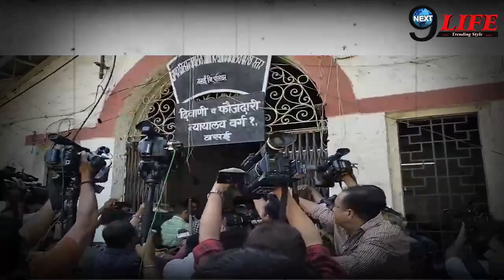शीज़ान खान के बाद मां की बढ़ी मुश्किलें, तुनिशा केस में हाई कोर्ट में मिलेगी ये कड़ी सज़ा